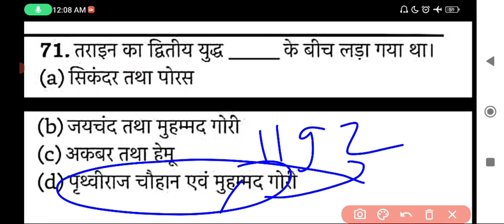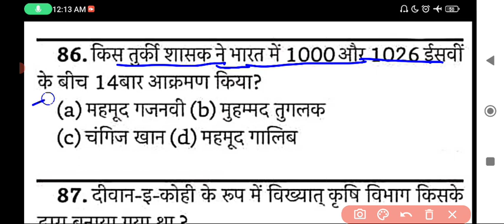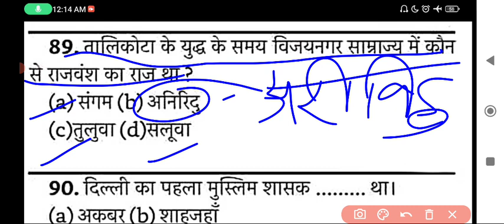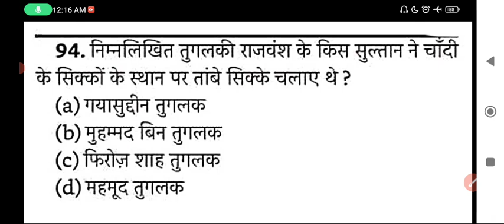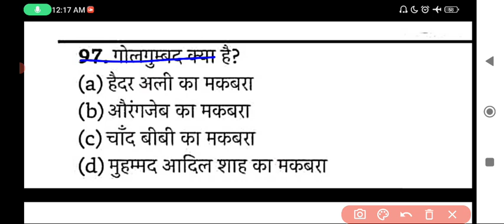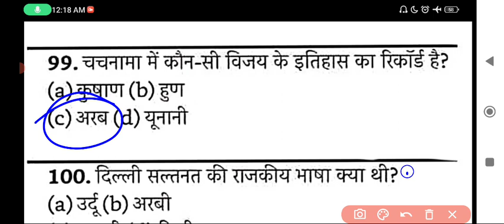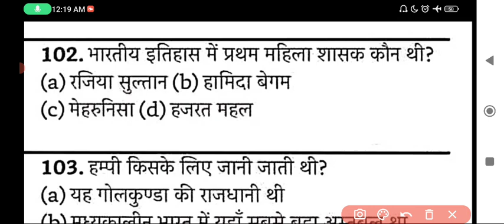SSC GD GS| SSC CHSL|UPSSSC VDO|Medieval History of India -02 |BY IMRAN SIR